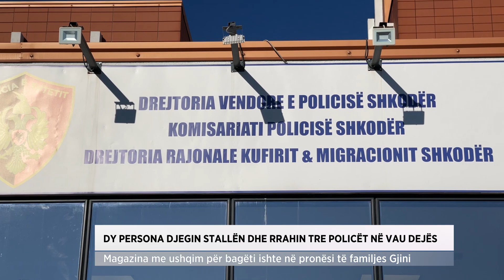Dy persona djegin stallën dhe rrahin tre policët në Vau Dejës